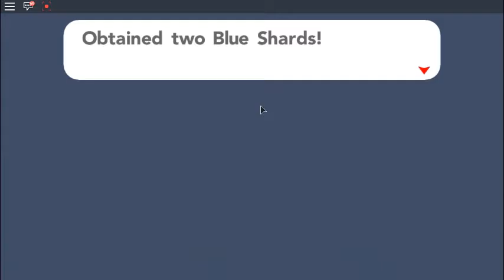FOSSILS!!! -Roblox [12] | Pokemon Brick Bronze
As we search underwater for stuff we find Fossils!!!